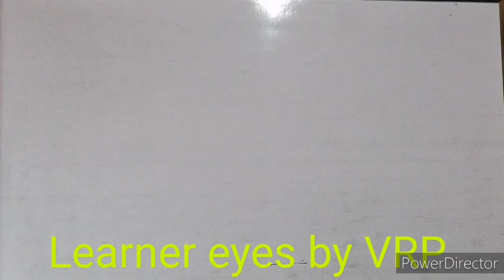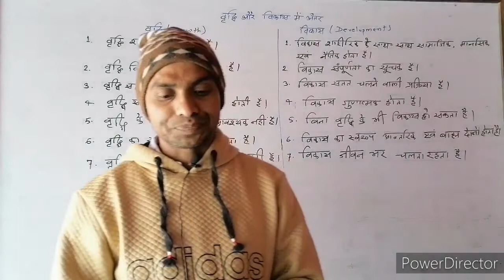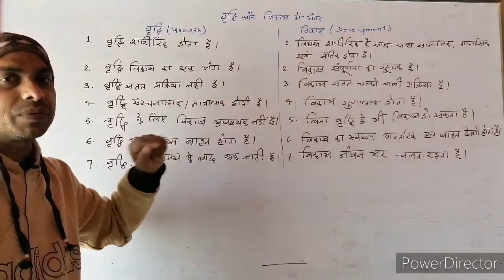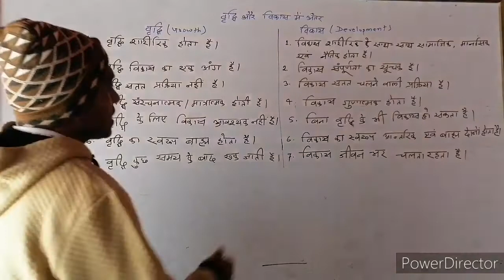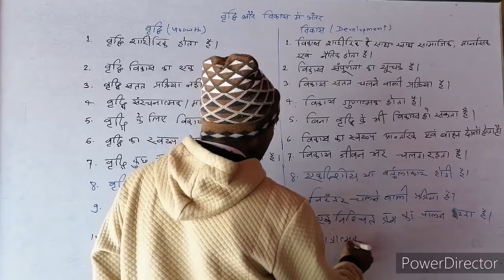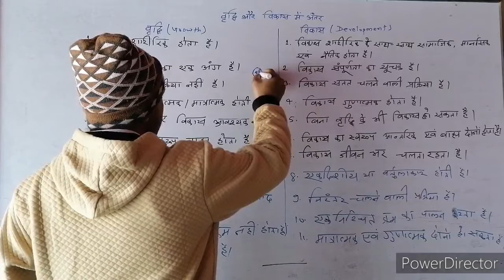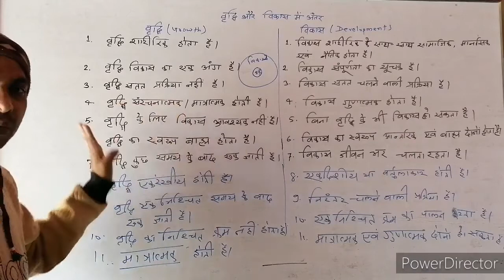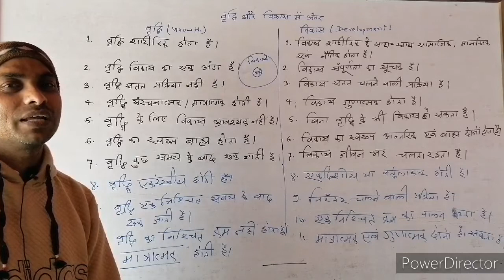Difference between Development and Growth(Part-1)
Difference between Development and Growth
बाल विकास और शिक्षण शास्त्र संबंधित प्रश्न Part-1(Best Child Development and Pedagogy Questions)
CDP for CTET and all teaching exams
All the questions related to teaching exams
All the theory of CDP

Hello friends this is Vijay Raj Pushp and from Learner eyes by VRP इस वीडियो में डिस्कस किया है CDP (Child Development and Pedagogy ) Mock Test for CTET AND DSSSB KVS MPTET AND HTET STETs
CDP full Course

All subjects pedagogy for CTET and all teaching exams
Hindi pedagogy
CDP
MATHEMATICS Pedagog
Sanskrit Pedagogy
English Pedagogy
EVS

Our first Channel :

Learner eyes by VRP is An Educational channel on YouTube where we prepare for all the teaching exams such as CTET kvs Nvs uptet utet HTET REET MPTET AND BTET UP-Teachers exam etc

Here on Learner eyes by VRP we cover multiple subjects for all teaching exams as Educational Psychology & Pedagogy (Child Development and Pedagogy)
Environmental Studies( EVS)
Social science (SST)
Science NCERT Summary
English Pedagogy
Math Pedagogy and other subjects for CTET Uptet DSSSB KVS NVS UPTET HTET BTET etc

BiharaSTETspecial
Bihar TET
CTET